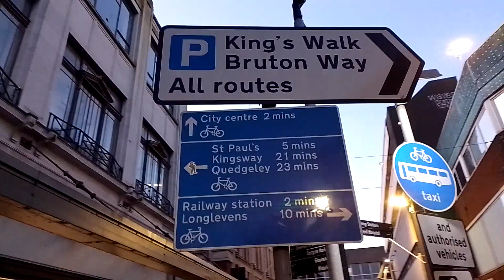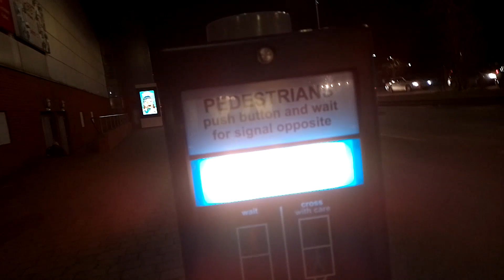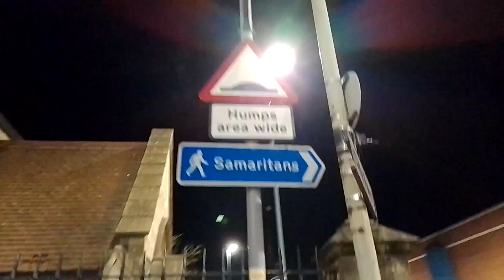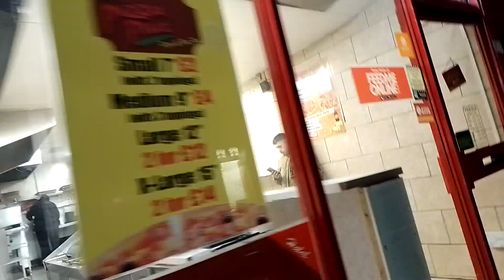Caminhando em Gloucester, Centro V2 (23Jan2023)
Caminhando em Gloucester, Centro V2 (23Jan2023), foi gravado no final da tarde e no início da noite.